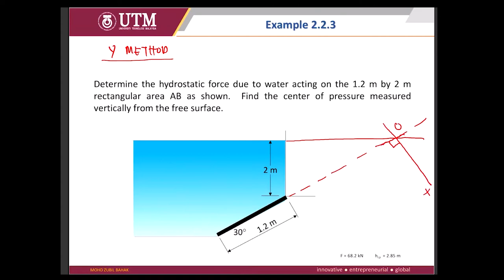mzubil Hydrostatic Force Ex 3